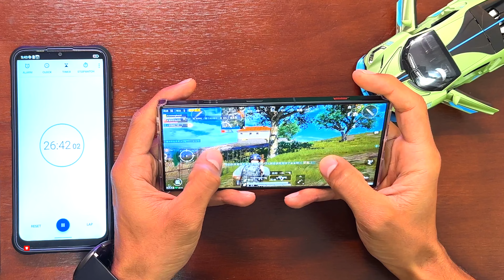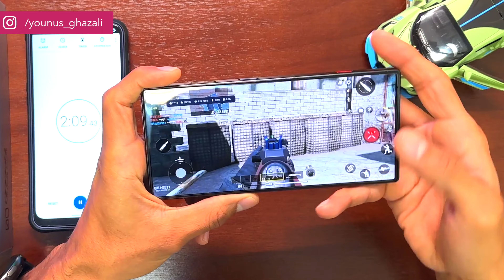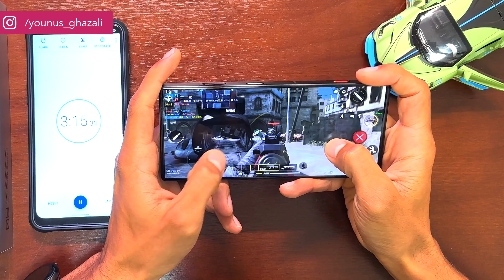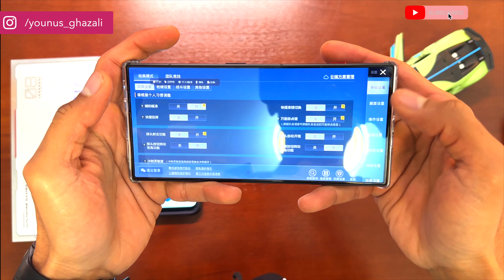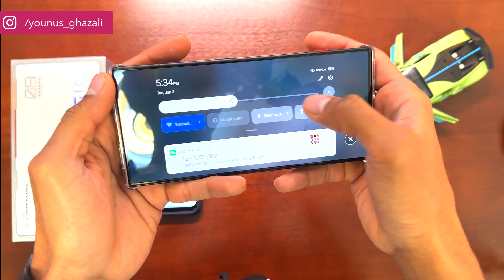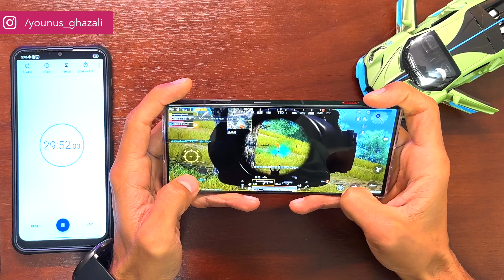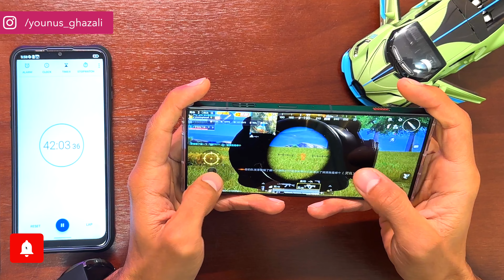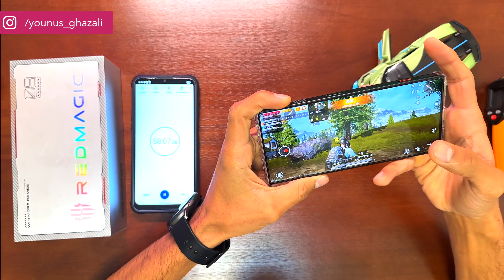REDMAGIC 8 PRO+ Game Test PUBG/BGMI/CALL OF DUTY - Powerful Gaming Phone ever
Redmagic 8 Pro Plus Game test, Prices in Pakistan | Powerful Gaming Phone ever.